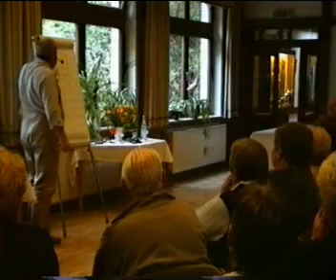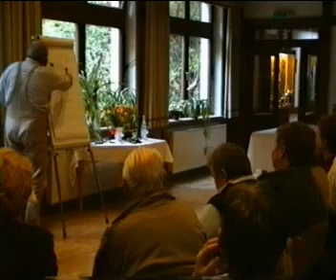Udo Petscher im Oktober 2003 - Teil 14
Vortrag von Udo Petscher im Oktober 2003 in Almena.